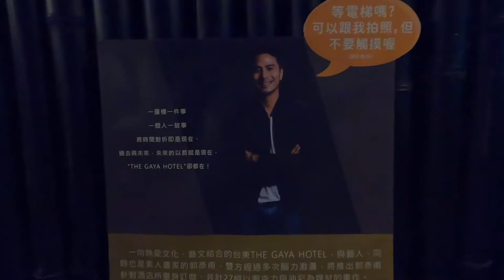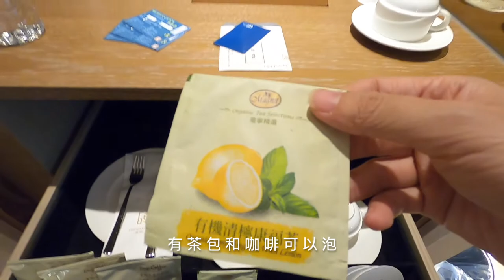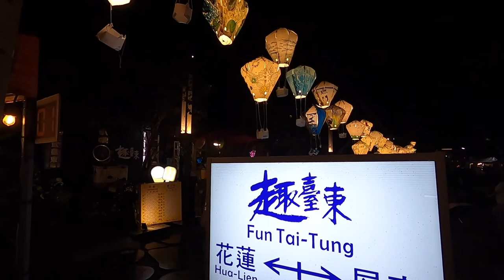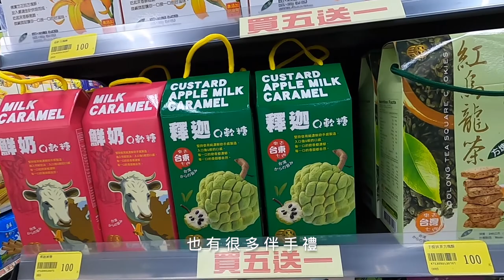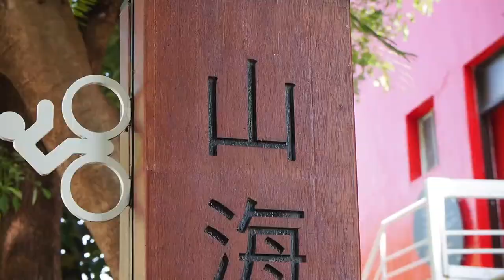台東潮酒店開箱｜芒果這一家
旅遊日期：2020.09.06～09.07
台東潮酒店三人房住宿開箱,
包含早晚餐分享,
晚上到旁邊的鐵花村散步,
隔天早上可以到山海鐵馬道漫遊,
短短的綠島.台東小旅行就這樣結束了！

■ 芒果姊姊的小旅行 歐洲自助旅行19天總花費大公開（含飛行時間）